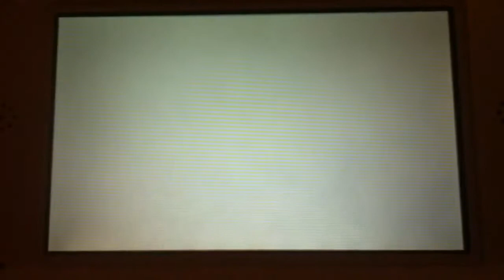Mario Kart 7 Time Trial #3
Hi Guys! Hope you enjoy this time trial!
Character: Shy Guy
Kart: Bolt Buggy
Wheels: Roller Wheels
Glider: Flower Glider
Track: Cheep Cheep Cape

Coming Up: Second Doctor/Dalek Review/ Shy Guy Bazaar TT/ Wuhu Loop TT/ Birthday Video!